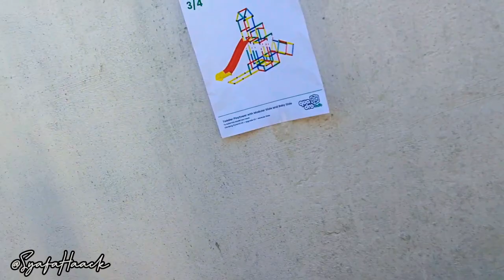Garden Play Equipment | QUADRO Spielturm & Klettergerüst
Quadro is a construction play kit manufactured in Hamburg, Germany that is easy to assemble and dissamble. The kit is robust and it can be placed indoor or outdoor.

This is my second time to assemble the climbing frame with simpler contruction. I did a bigger construction and recorded my first work a year ago but unfortunately I lost the file during editing process and could not uploaded. Sad but I have to deal with it.

Hope you enjoy the video and see you in my other videos.